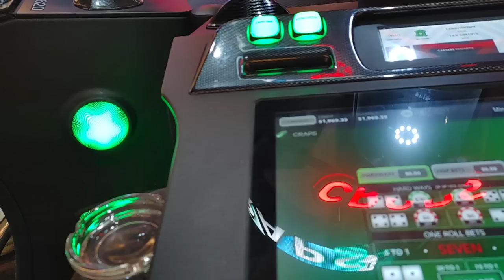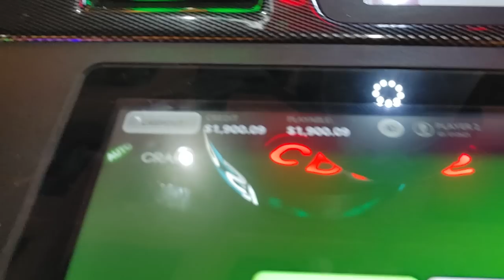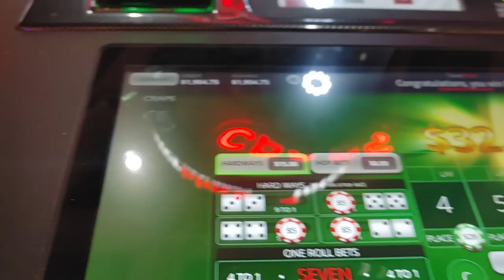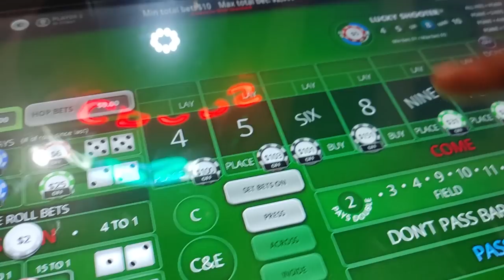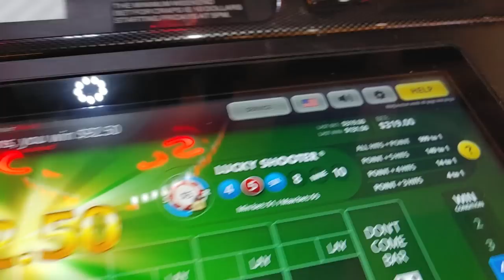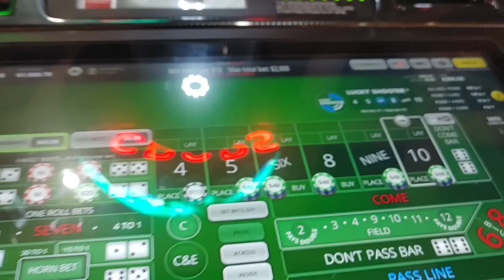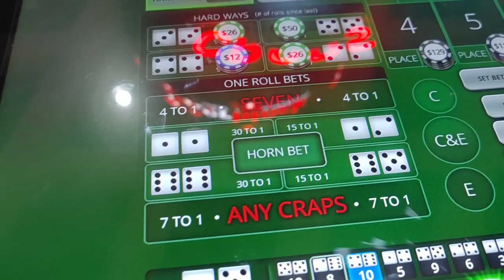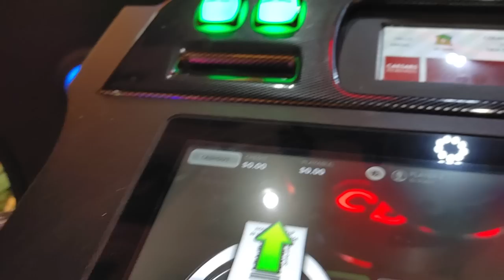BUBBLE CRAP RUN-UP POWER PRESSING to get my money back. We do lose around here buddy horseshoe indy